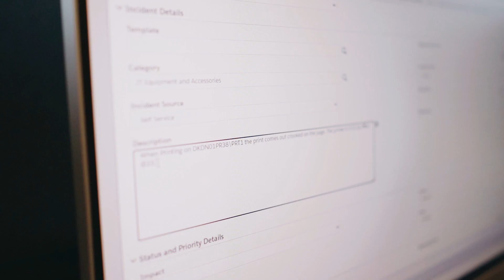Danfoss decarbonizes by building green data centers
In response to the exponential growth of data-center energy consumption, Danfoss decided to build data centers that will be an example for future climate-friendly designs.